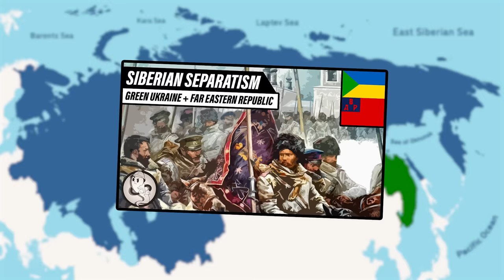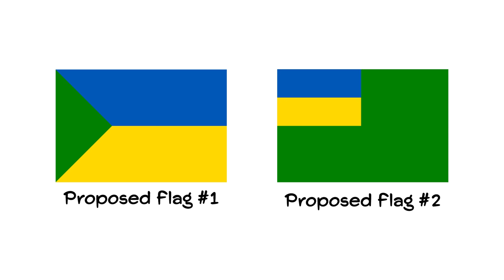Hidden Ukraines Inside Russia?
What if I told you there could've been other Ukrainian states on the world map today. Well, in wake of the Russian Revolution and start of the Russian Civil War, Ukrainians from all over Eurasia made a push - in varying degrees - for self-determination. Nearby modern Ukraine, the Kuban People's Republic sprang into being, while further east a WWI veteran became head of the Ukrainian Far Eastern Republic (aka Green Ukraine); perhaps less well-known are the stories of Grey Ukraine - located in what is now southern Siberia / northern Kazakhstan - and Yellow Ukraine - situated along the banks of the mighty Volga River.

While the ongoing struggle between Moscow and Kiev (Kyiv) in the Russo-Ukrainian War continues to dominate headlines, join us for this look into a mostly forgotten chapter of Russian, Cossack, and Ukrainian history.

CHAPTERS

00:00 Intro
01:49 Raspberry Ukraine and the Kuban People's Republic
04:21 Yellow Ukraine
05:05 Grey Ukraine
07:17 Green Ukraine
08:53 Outro

SOURCES